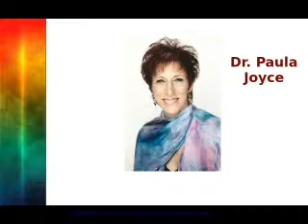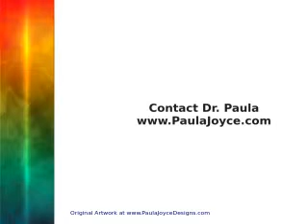Financial Abuse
In this radio interview, Dr. Paula talks about understanding financial abuse and what you can do to get help.